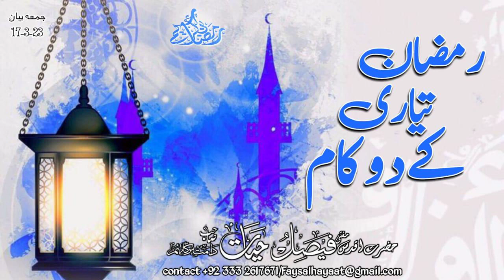Ramazan Tayari ke 2 kaam || رمضان تیاری کے دو کام || Hazrat Aqdas Mufti Faisal Hayat Saheb db